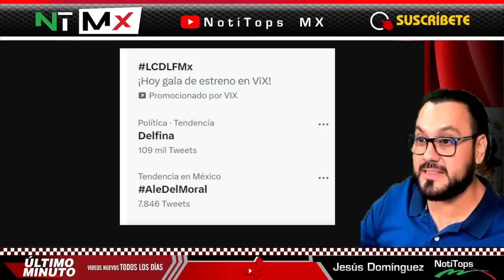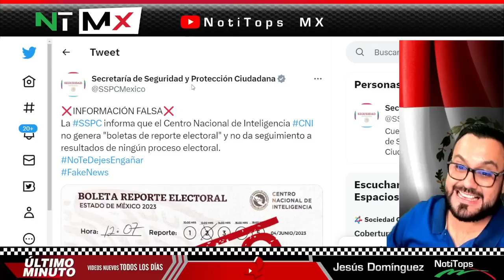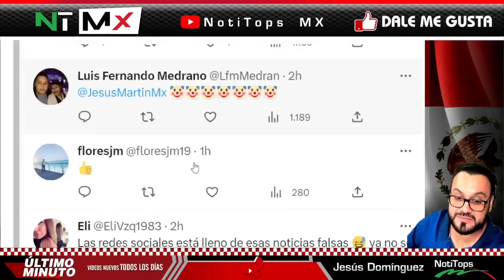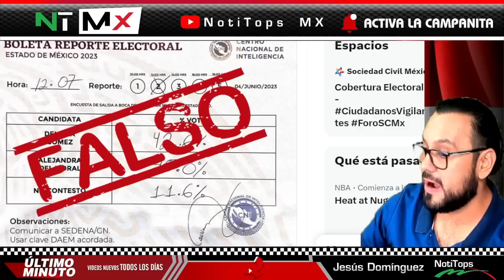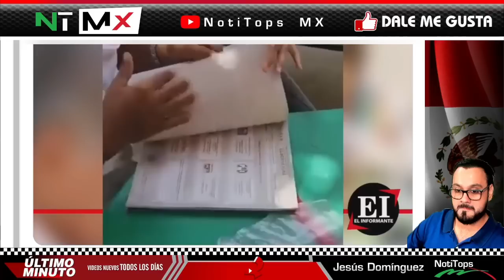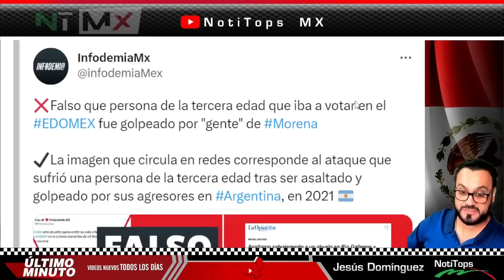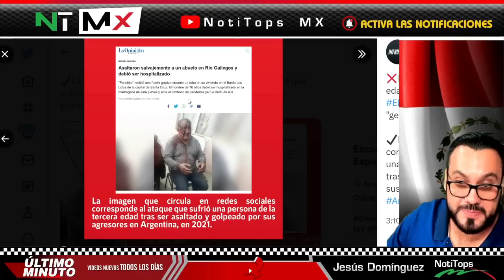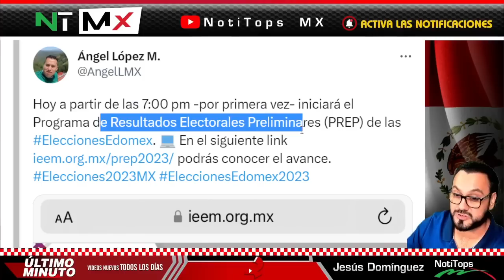CIRCULA EN REDES ¡ BOLETA FALSA DA VICTORIA A ALEJANDRA DEL MORAL ES FAKE !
CIRCULA EN REDES ¡ BOLETA FALSA DA VICTORIA A ALEJANDRA DEL MORAL ES FAKE ! - NOTITOPS MX

benditasredessociales,noticias,mexico,amlo,pri,pan,prd,lopezobrador,andresmanuellopezobrador